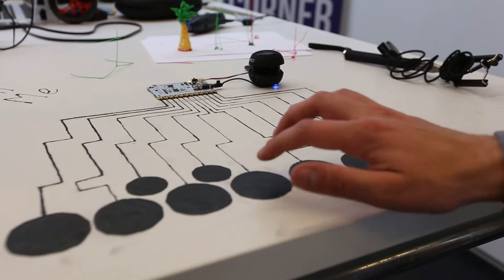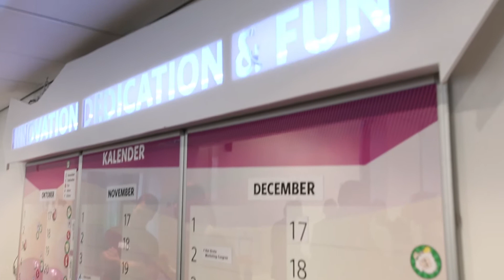Greenhousewarming at Greenhouse Group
Greenhouse Group moved to the center of Eindhoven and to proudly open up our new home, we celebrated our Greenhousewarming! With live the BNR Friday Move and the official opening by the Mayor of Eindhoven, Rob van Gijzel!